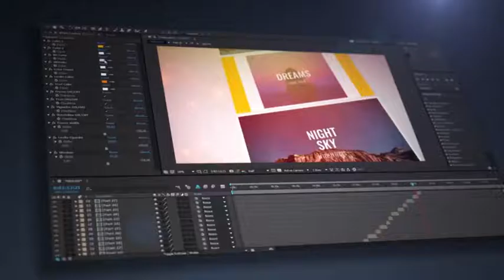Mosaic Parallax Photo Slideshow After Effects Template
Features

FullHD Resolution
Modular Structure
44 Parts
110 Media Placeholders
110 Textholders
Photos and music track are NOT included